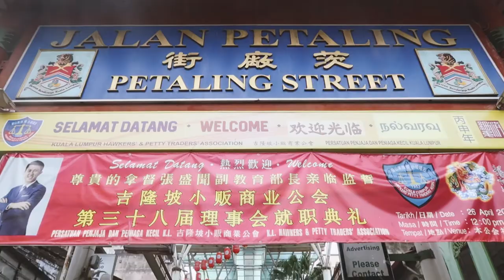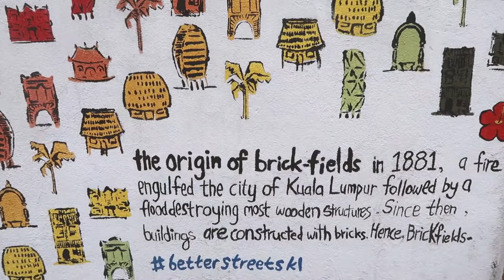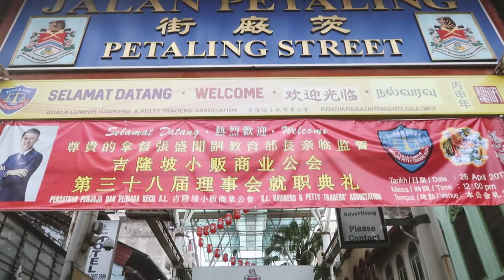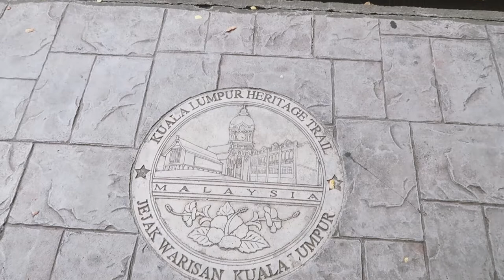Little India 🇮🇳 China Town 🇨🇳 and Merdeka Square 🇲🇾 Kuala Lumpur vlog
4th June 2017
We visited Brickfields (Little India), and China Town today. We also took a trip to Merdeka square which is where Malaysia first raised its national flag to celebrate its independence in 1957.

Editing | iMovie

Music Credits